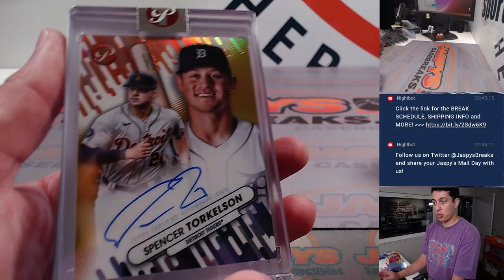M, 8/28 - Fanatics Live: 2023 Topps Pristine Baseball 2-Box Break RT #20